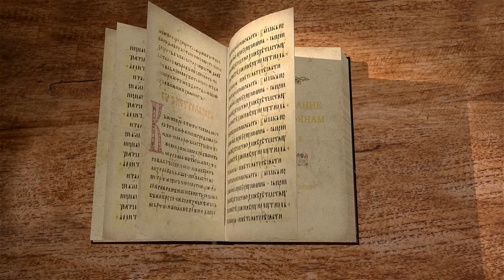1-е Послание к Коринфянам. Глава 8 "Знание надмевает, а любовь назидает". Андрей Иванович Солодков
Христианская свобода.
Идоложертвенные яства.